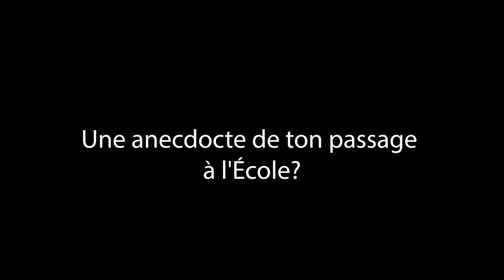[Inteview de Giorgio Boso] Étudiant bénéficiaire d'une bourse de la Fondation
Giorgio BOSO est un élève ingénieur (département Ville, Environnement et Transport, filière transport) de nationalité Italienne, bénéficiaire d’une bourse de la Fondation des Ponts.

Chaque année, la Fondation remet des bourses aux étudiants leur permettant de suivre leur parcours en toute sérénité et de favoriser la mobilité entrante et sortante au sein de l’École des Ponts.

77 bourses ont été attribuées à des élèves en 2019 ! Soit 21 de plus qu’en 2018 ! Ce qui représente 21 Bourses d’excellence, 4 Bourses Jacques Coiffard et 52 bourses attribuées grâce aux partenariats et aux chaires avec diverses institutions et entreprises.

Musique par Scott Holmes